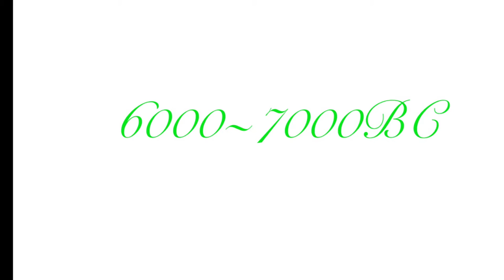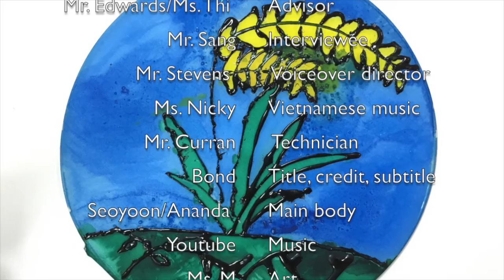Rice Farm - G4 Documentaries 2109 (4ME)